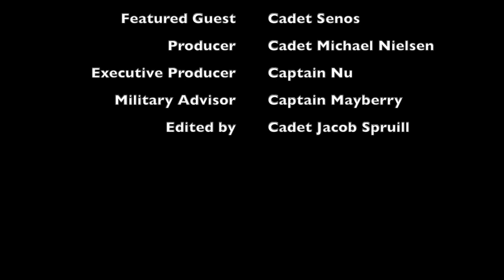Week 5 Ft: Cadet Senos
This week, we talk about Women's History Month with Cadet Senos!